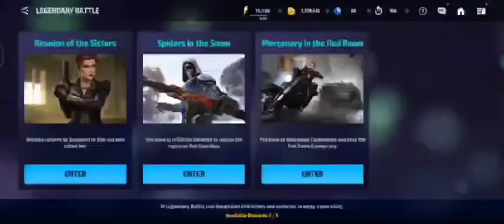T3 GUIDED QUEST WALKTHROUGH PART 5 Marvel Future Fight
This video is about Guided Quest walkthrough Marvel Future Fight.